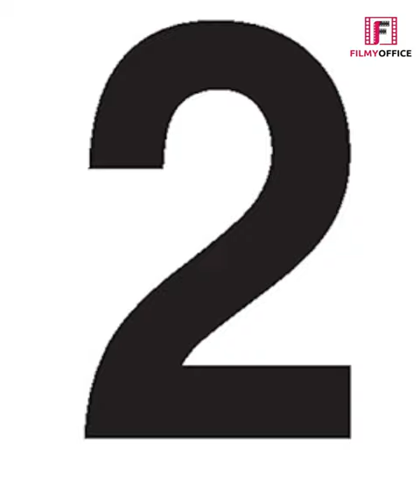Anushka की इन फिल्मो से नफरत करते हे Kohli | Virat Kohli | Anushka Sharma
अनुष्का की इन फिल्मो से नफरत करते हे कोहली | Virat Kohli Doesn't Like Anushka's This Movie | Anushka Sharma | Virat Kohli |